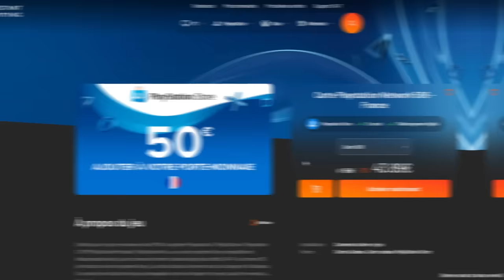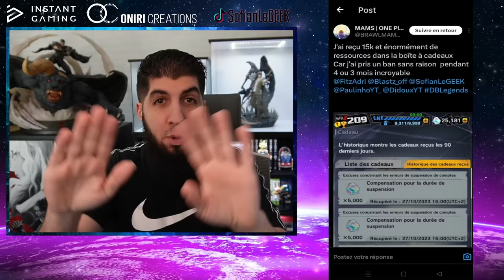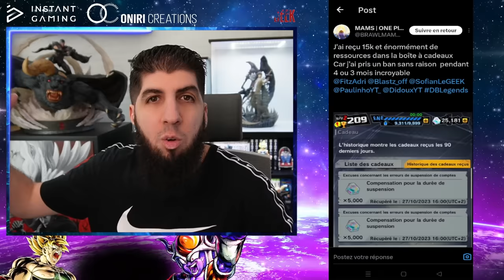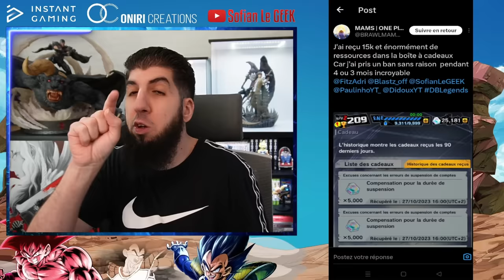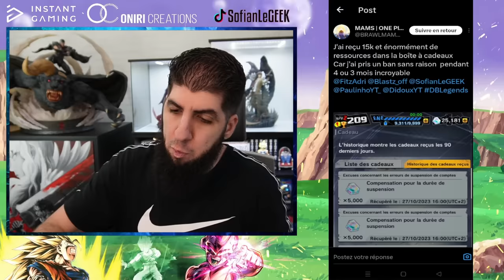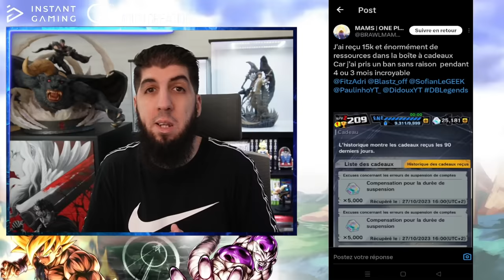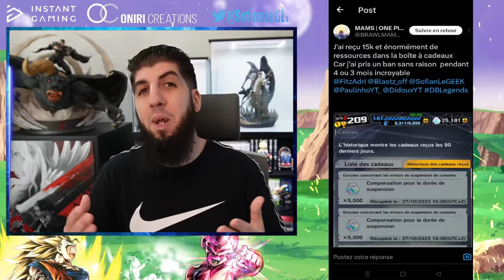HONTEUX !!! ILS ONT ÉTÉ BAN SUR DB LEGENDS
C'est honteux ce qui s'est passé sur les Bans